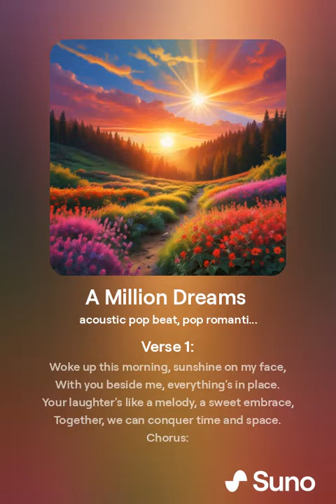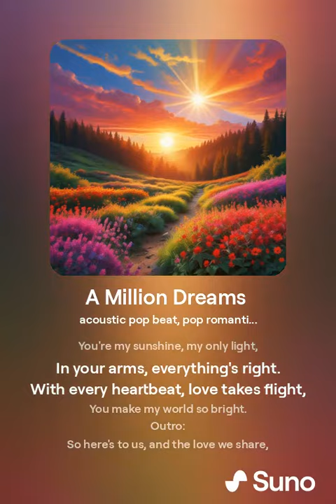A Million Dreams